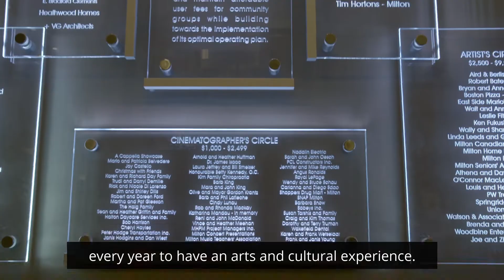ArtSparks Promotional Video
The ArtSparks powered by FirstOntario program provides all children in Milton in Grades 1 to 8 an opportunity to attend and experience a performance at the FirstOntario Arts Centre Milton, free of charge. This program removes the socioeconomic barriers that often surround the arts.